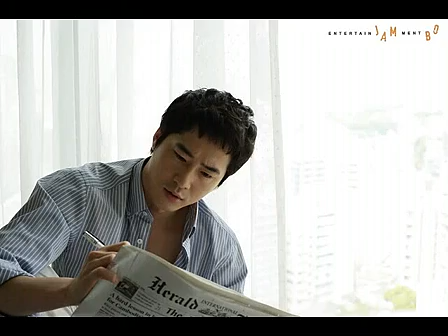我的视频相册_在线视频观看_土豆网视频 我的视频.flv